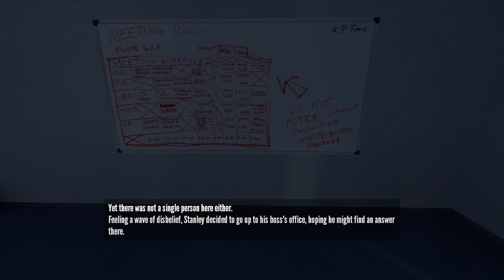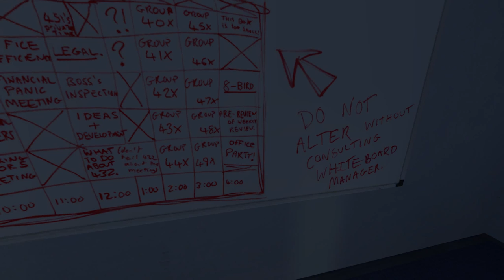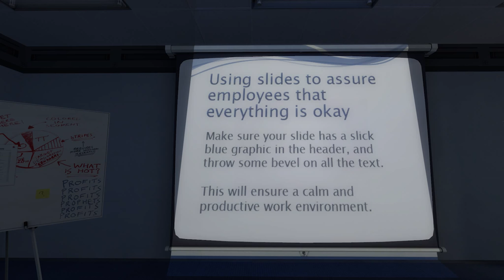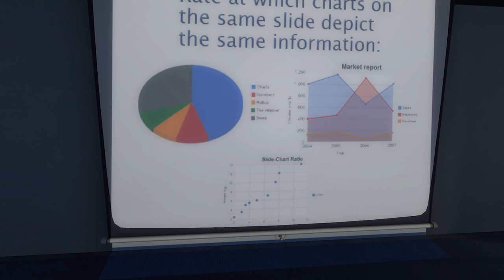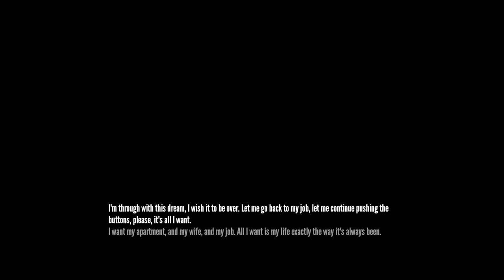Let's Play The Stanley Parable - Part / Ending 1 - Left and Down.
Part 1 of The Stanley Parable Let's Play. In this episode we head Left and then Down... Wonder what ending we got now? We will do ALL the endings we can think of during this series!

Special Thanks!
Audio from AudioMicro.com